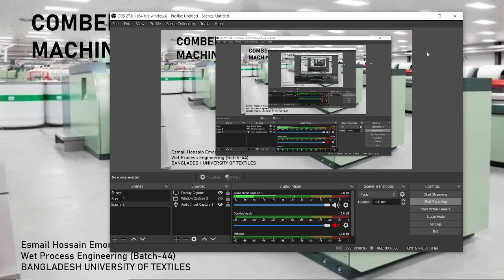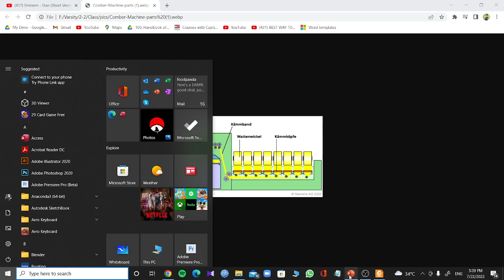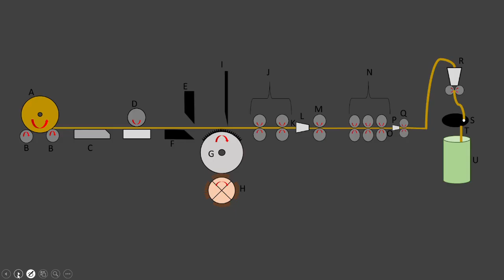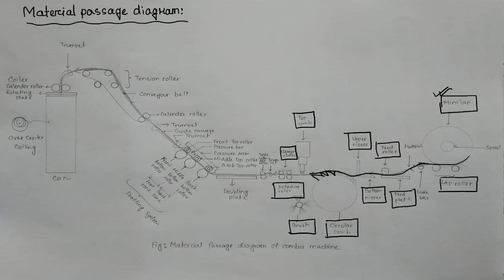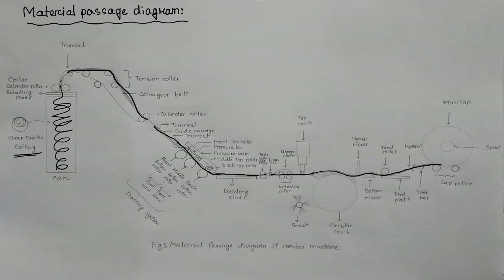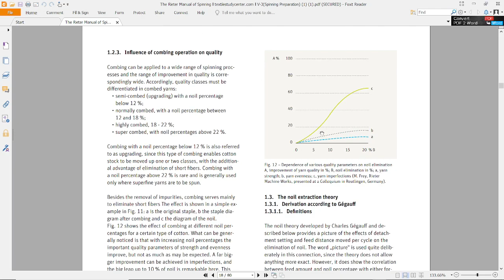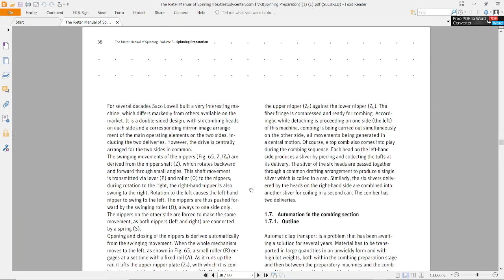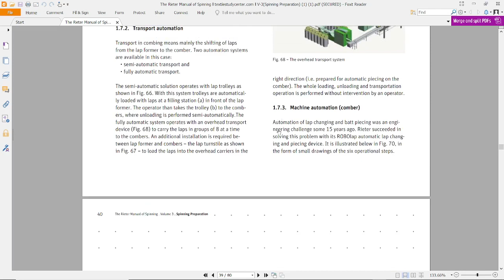Comber Machine (Material Passage diagram, Main task, Operation sequence, Production Calculation )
PDF of this Lecture-